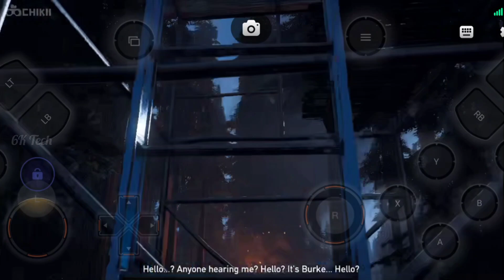FarCry 5 Mobile: എന്റെ Friendനെ കണ്ടത്തി🥹But!!..⚠️💥 |Ep 3| [6K Tech]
Farcry 5 Open World Action Adventure Gameplay On Mobile Part 3💥
Parts Continued❤️‍🔥...